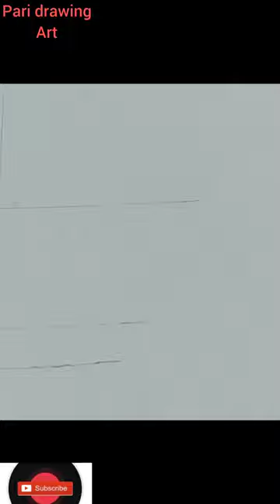how draw!! bachelor girl!! sketch drawing !! girl drawing 👌👌